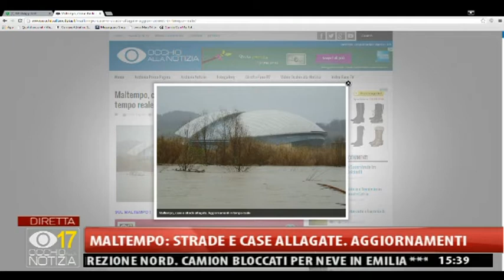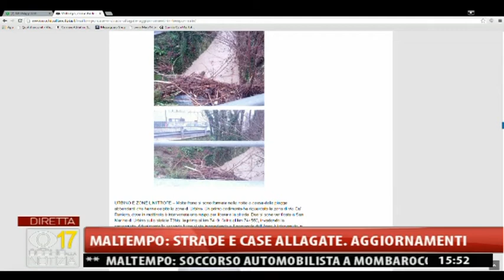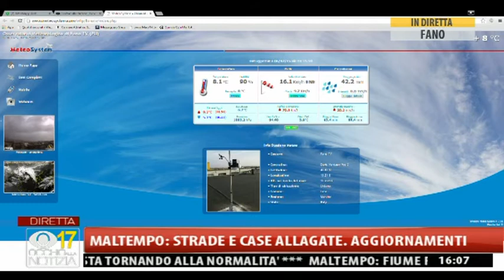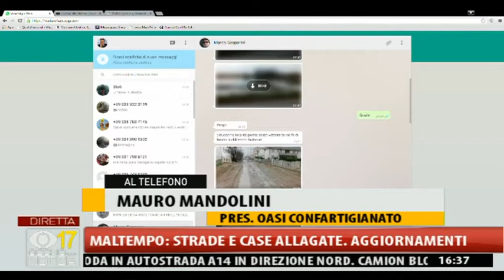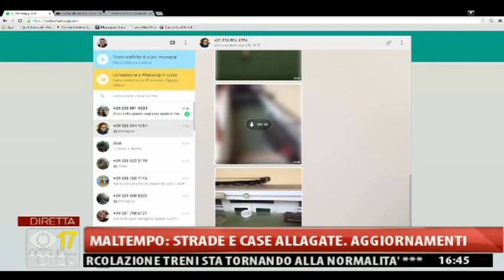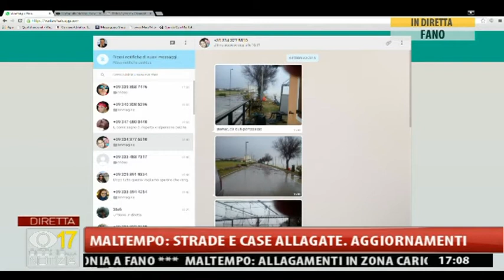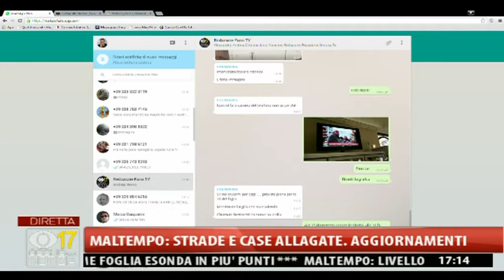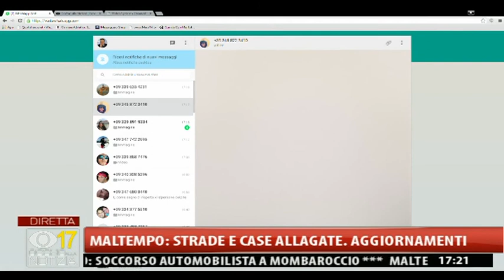Occhio alla Notizia 6 febbraio 2015 - EDIZIONE STRAORDINARIA - POMERIGGIO